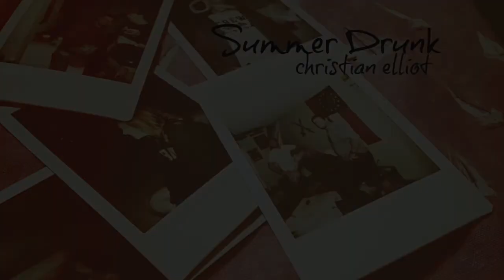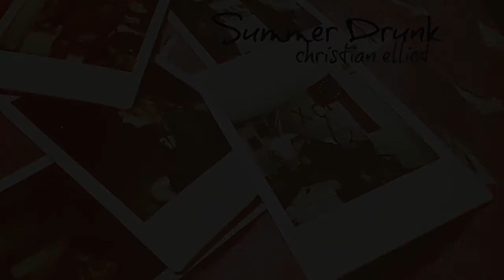Summer Drunk by Christian Elliot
Get Summer Drunk on iTunes/Spotify
The Winter Months out November 30th
Facebook Christian Elliot Music
IG ChristianElliotMusic